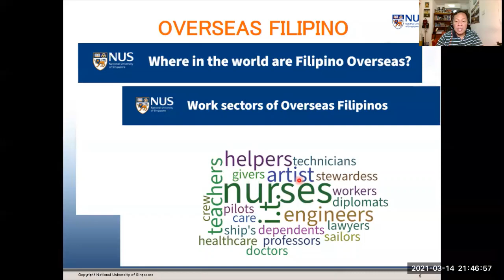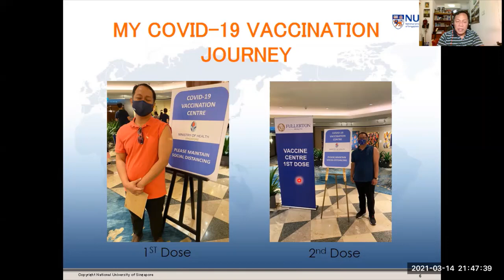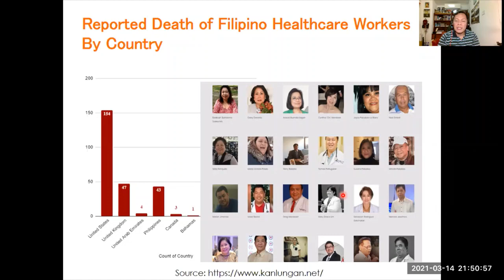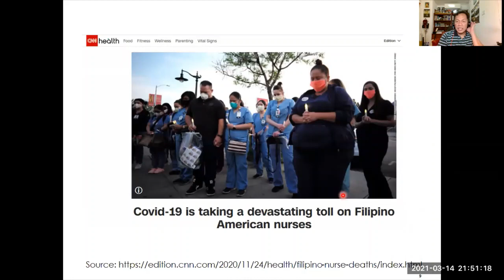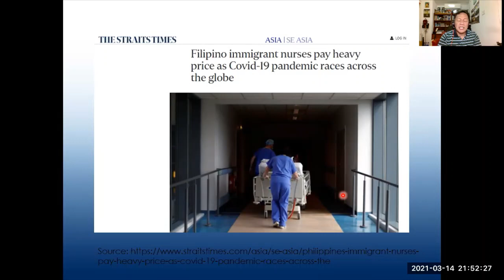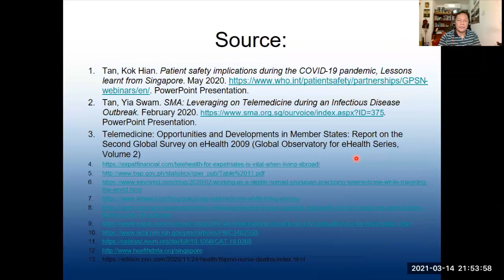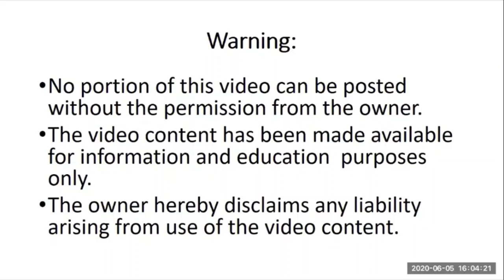My COVID 19 Vaccination Journey